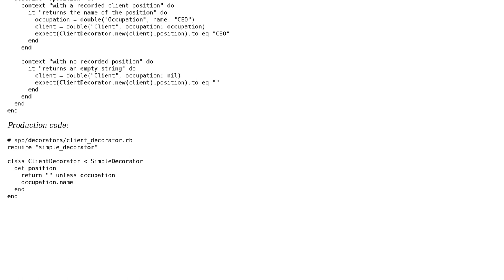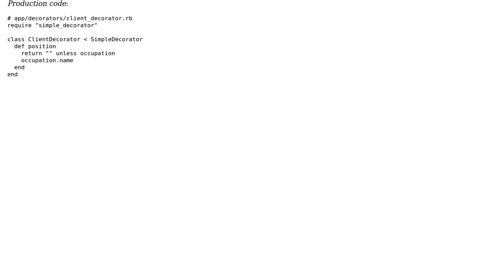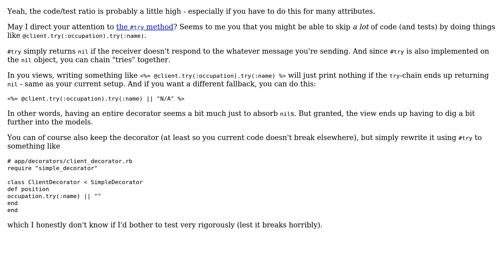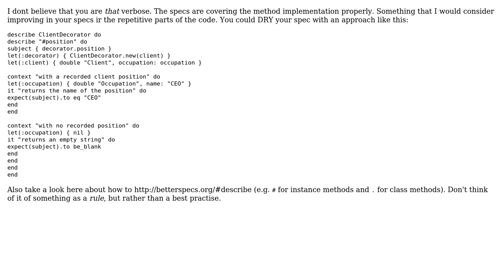Code Review: Testing a simple guard clause in isolation (2 Solutions!!)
Code Review: Testing a simple guard clause in isolation

With thanks & praise to God, and with thanks to the many people who have made this project possible! | Content (except music & images) licensed under CC BY-SA | Music | Images & others | With thanks to user Jezen Thomas user Ioannis Tziligkakis user Flambino and the Stack Exchange Network Trademarks are property of their respective owners. You are responsible for your own actions.